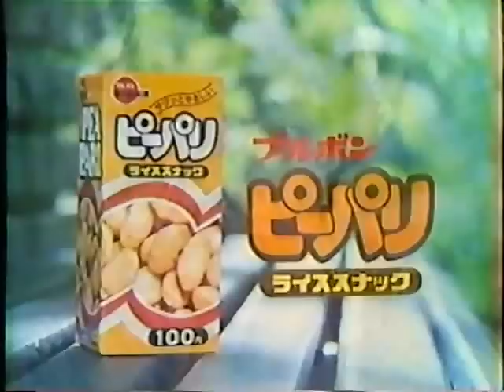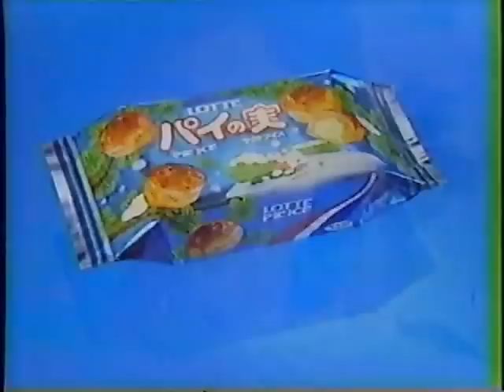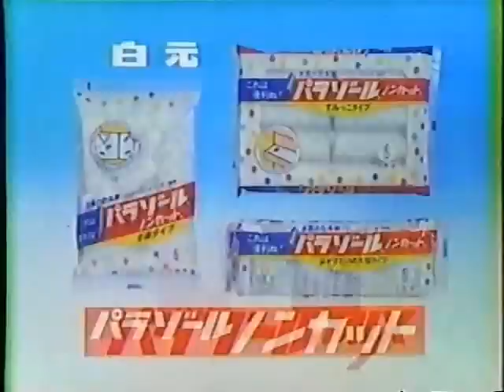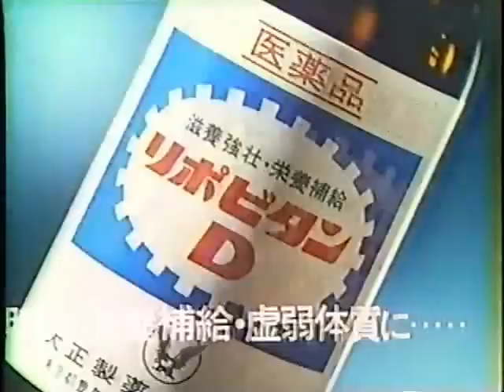80年代CM 48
1981年
メナード 岡田奈々
富士フイルム AUTO5 布施明
ブルボン ピッカラ ピーパリ
ロッテ シナモンガム 草刈正雄
ロッテ パイの実 広岡瞬
ライオン こども歯みがき宣言
YAMAHA BELUGA
ファンタ
グンゼ
白元  パラゾール 見城美枝子
牛乳石鹸
ららぽーと
久月
じゃりン子チエ
大正製薬 リポビタンD説明